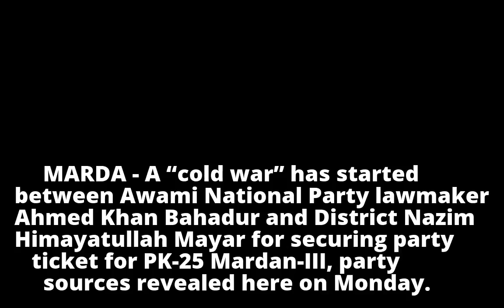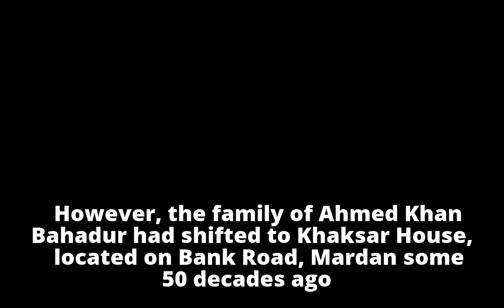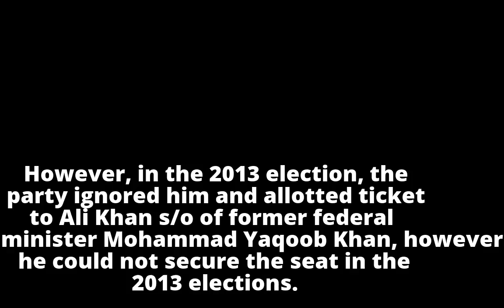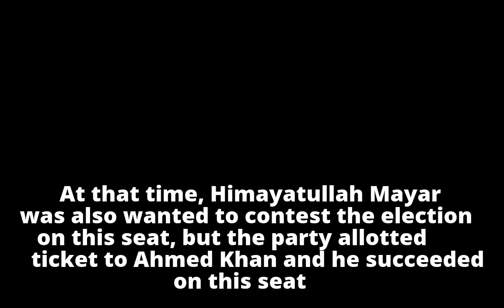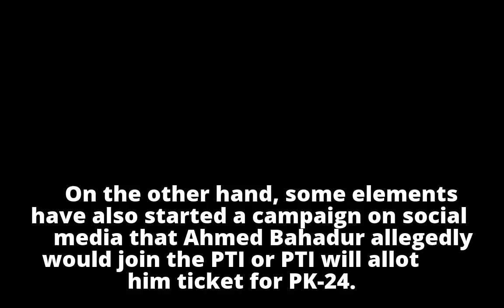Mayar, Bahadur in the running for ANP ticket